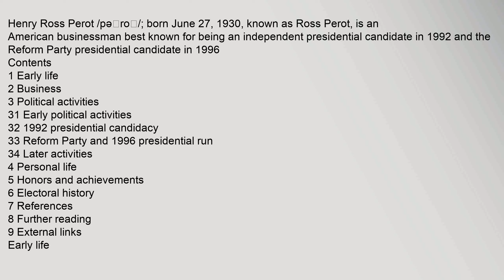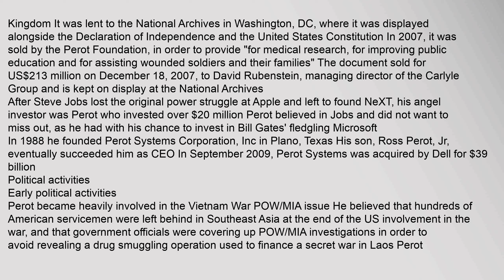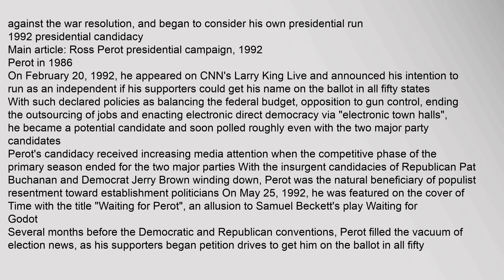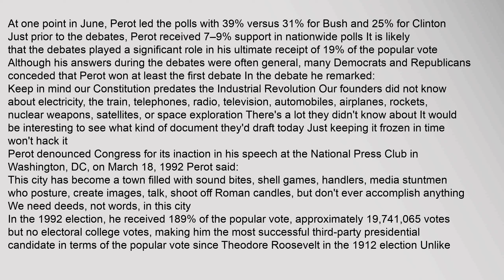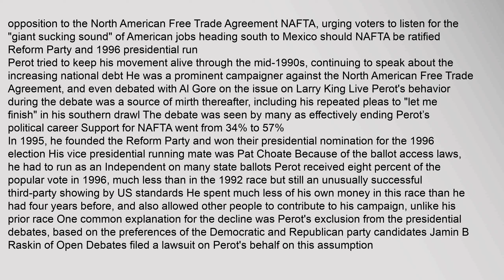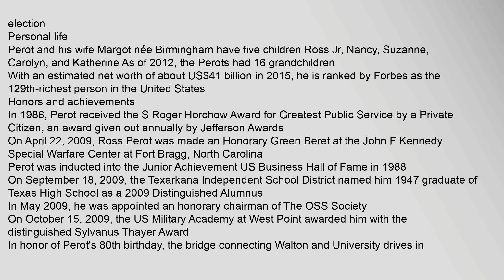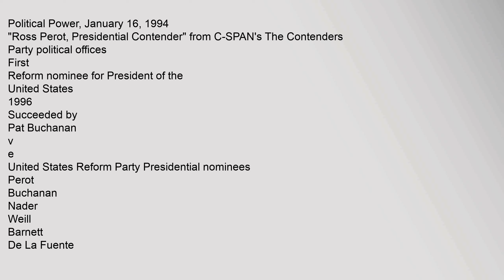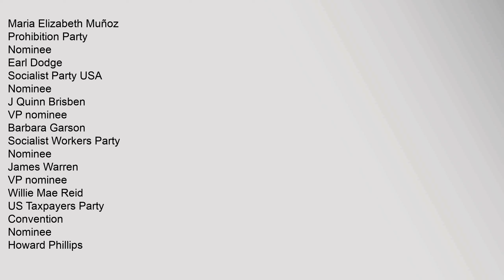Ross Perot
Contents
1,Early,life
2,Business
3,Political,activities
31,Early,political,activities
32,1992,presidential,candidacy
33,Reform,Party,and,1996,presidential,run
34,Later,activities
4,Personal,life
5,Honors,and,achievements
6,Electoral,history
7,References
8,Further,reading
9,External,links
Early,life